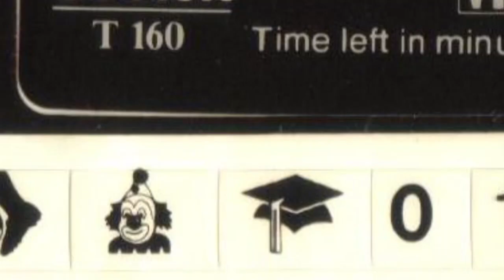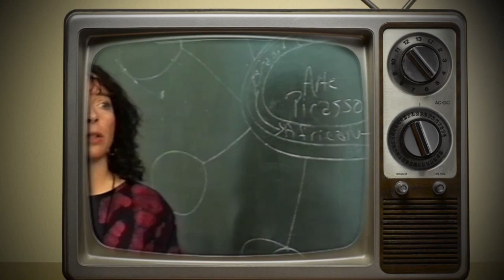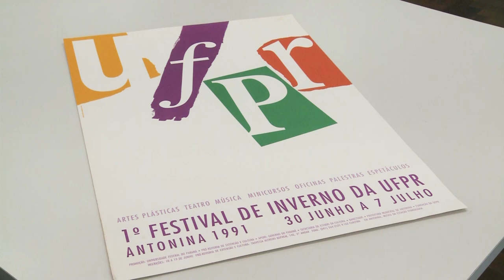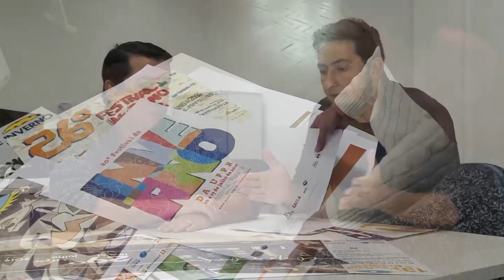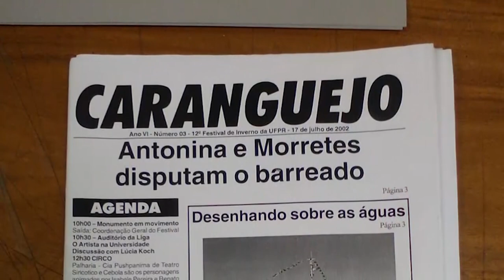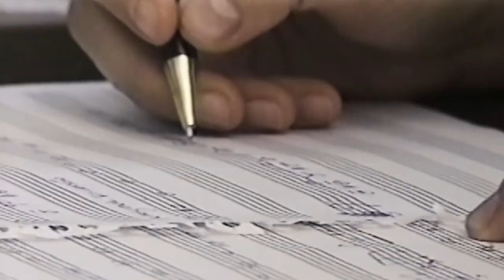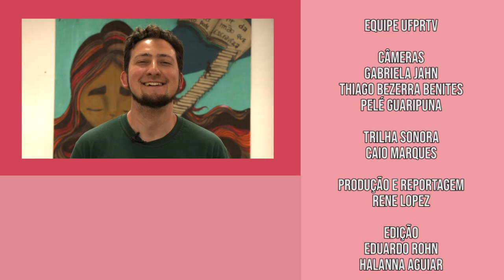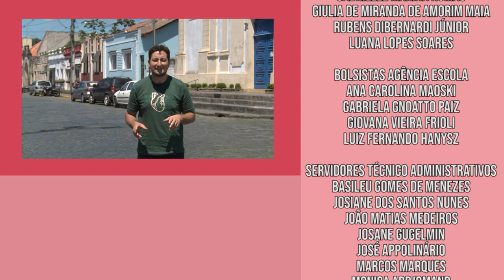Estado da Arte | Festival de Inverno da UFPR - Completo (05/11/19)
Nesta edição o Estado da Arte vai se aprofundar na história do Festival de Inverno UFPR. O evento ocorre todos os anos no litoral paranaense e conta com uma programação recheada de atividades artístico-culturais e workshops.